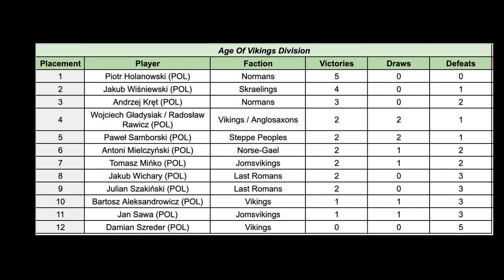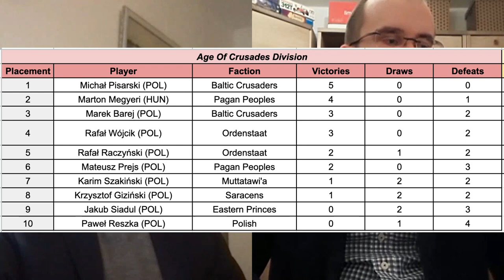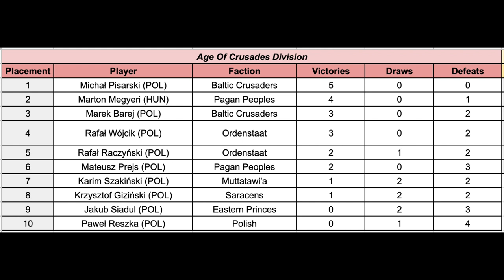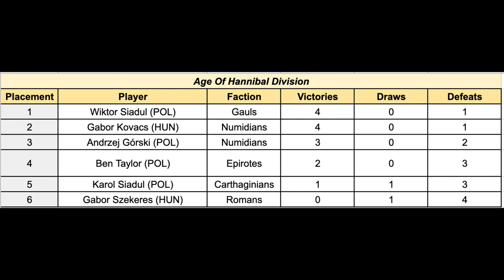SAGA Grand Melee Poland 2021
I catch up with Jan, one of the organisers of the Grand Melee Poland. We discuss different ages, old friends new enemies, scenario choices and of course, the rankings.

0:00 Introduction
15:30 Rankings
20:00 Rankings Age of Crusades
23:00 Rankings Age of Hannibal
26:50 Scenario Choice